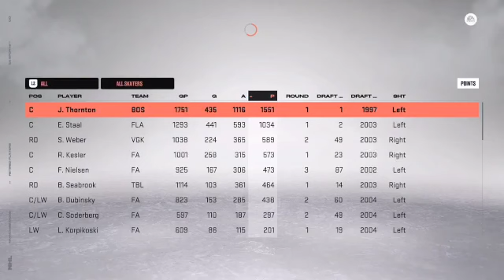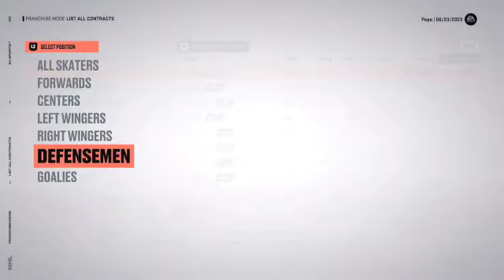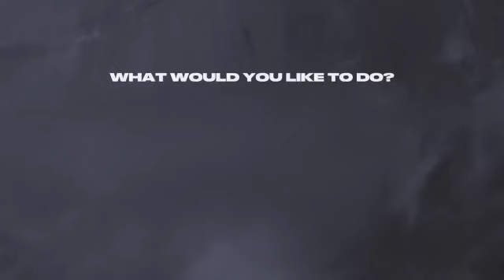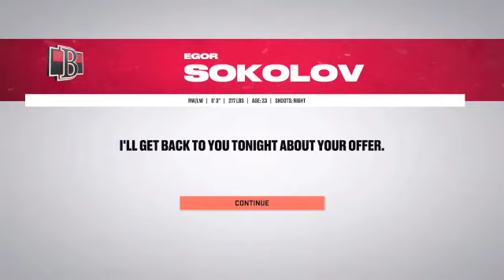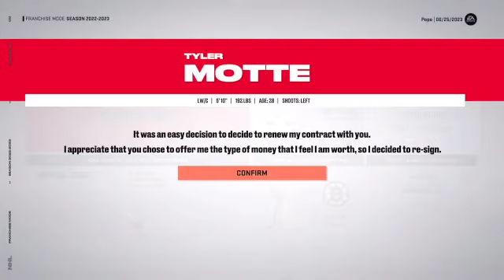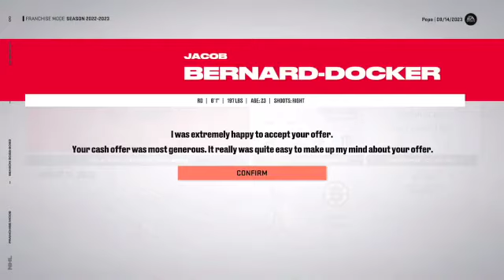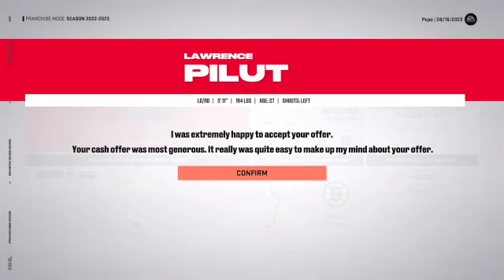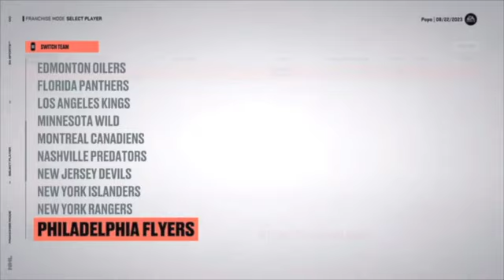NHL 23 FRANCHISE MODE OTTAWA SENATORS YEAR 1 OFFSEASON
Quick draft, and some free agent signings! Can't forgot the big RFA Debrinkitty.